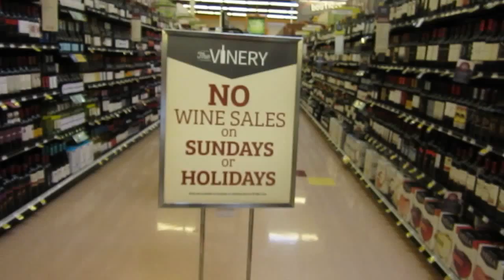Birthday Party Time! | January 15, 2017 [CC]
The time as come to party

[closed captioned - CC]
Just an ordinary girl living an ordinary life in an extraordinary fashion with an extraordinary man. I'm Traci and CornerLot life is all about my life, living on a corner lot in East Tennessee right outside Knoxville.  Life on the lot is NEVER boring!